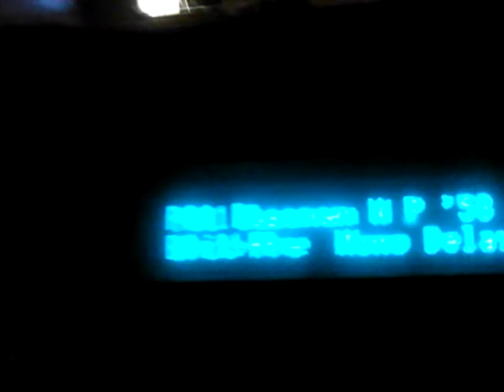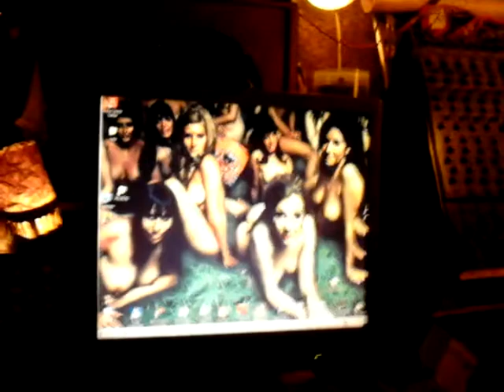MOHA vlog 5 - 2. rész - Na, itt az impró: a dörögdi videó aláfestő zenéje - MOHA Impró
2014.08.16-i próbán készült felvétel, improvizáció. Végül ezt használtam a két részes összeállítás aláfestéseként.

Video felvétel: Törp, kttm
Audió felvétel: Janó
Készítette: Törp